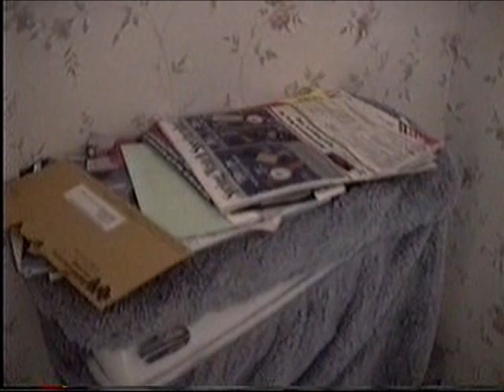Home Movies 8